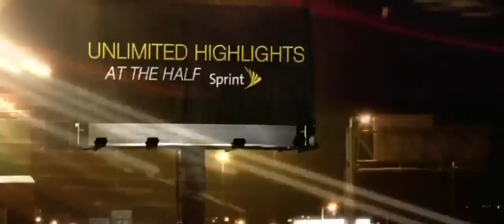LeBron James talks about his hairline (HD)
TNT crews has some fun with LeBron James hairline.